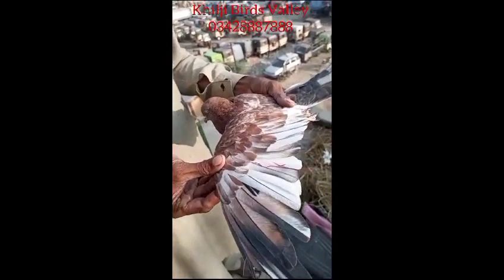Amber Sare Kabooter | Khilji Birds Valley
Video from Stitch Lab Professional